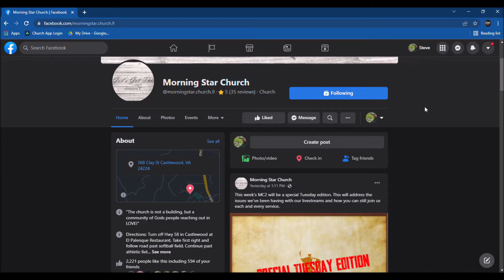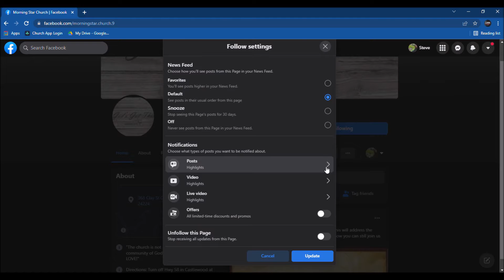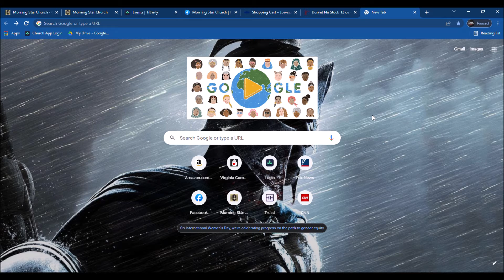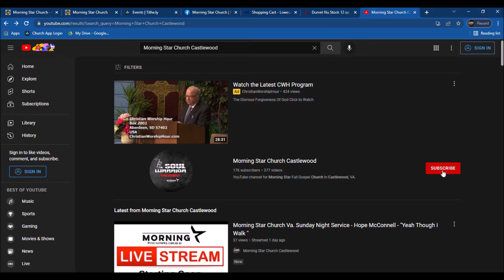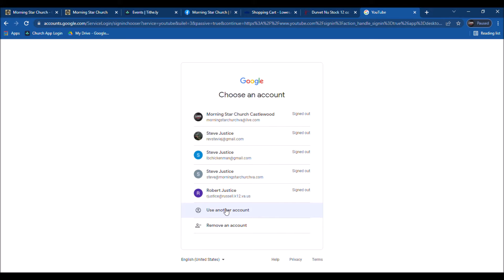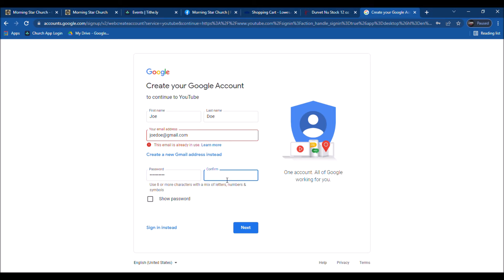MC2 Special Tuesday Evening Edition